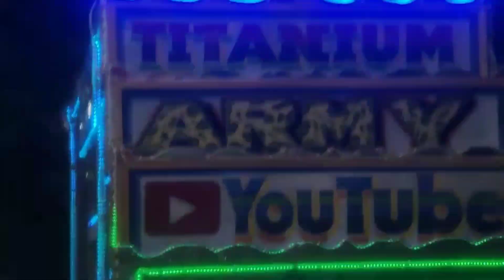रेगिस्तान मे खूँखार डीजे ने मचाया धमाल || Her Her Shambu Song